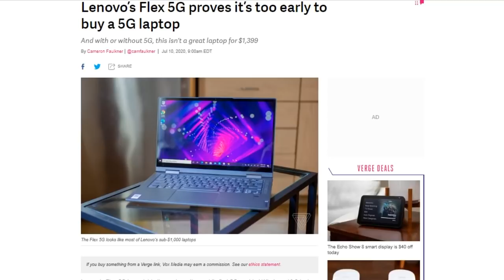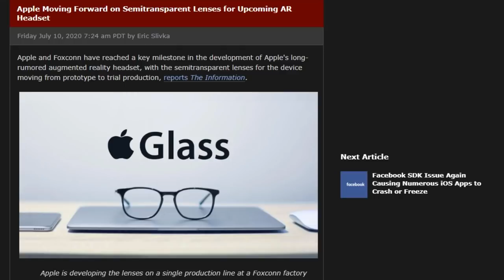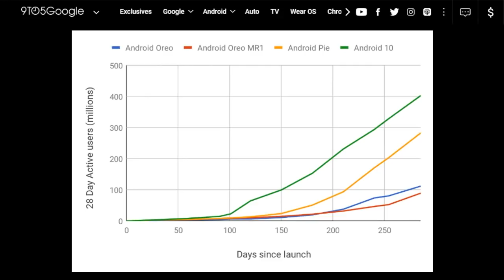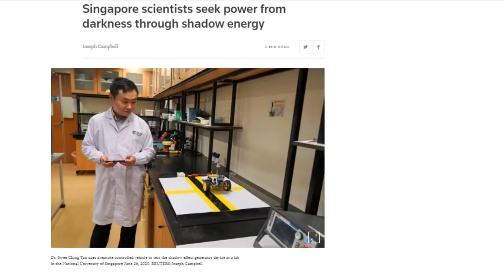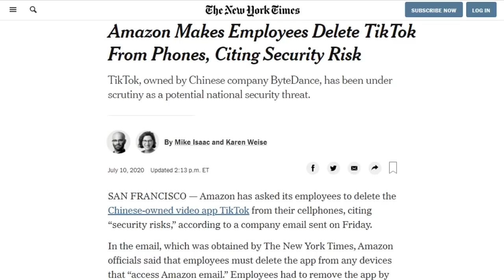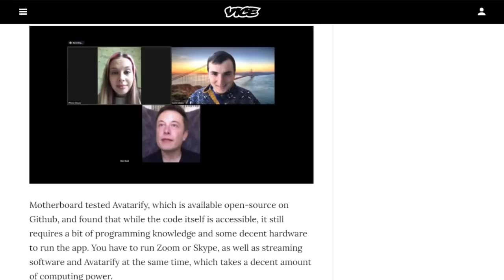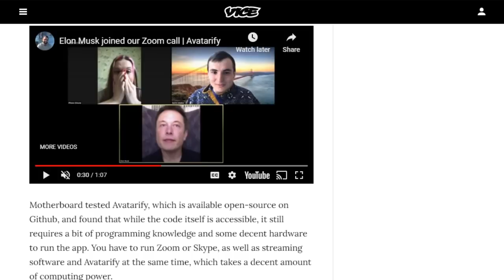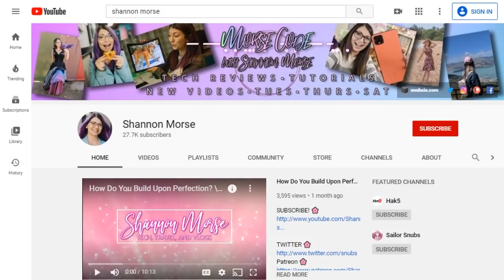Deep Fakes, Real Friday - DTNS 3820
Deepfakes often feature in contentious debates regarding news and the dissemination of information. But exactly is a deepfake and how should society approach the issue in an informed manner?
Starring Tom Merritt, Sarah Lane, Shannon Morse, Alyssa Miller, Roger Chang and Joe

Today’s guest:
Alyssa Miller